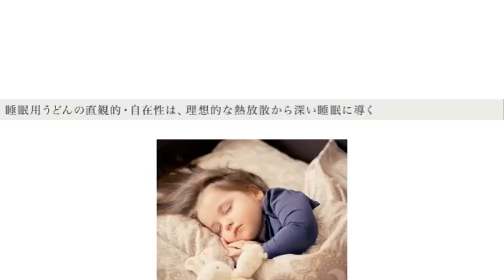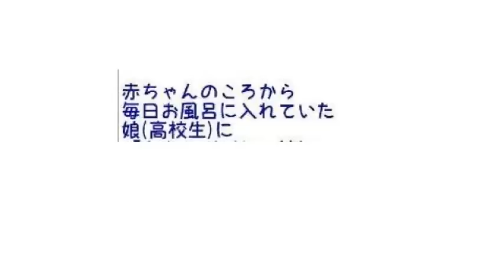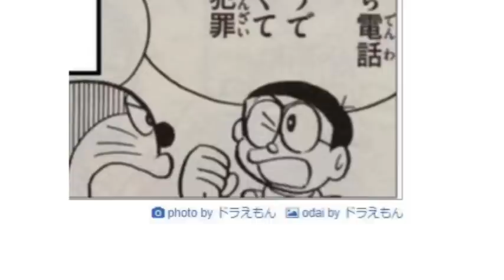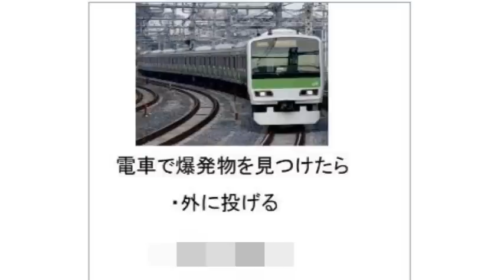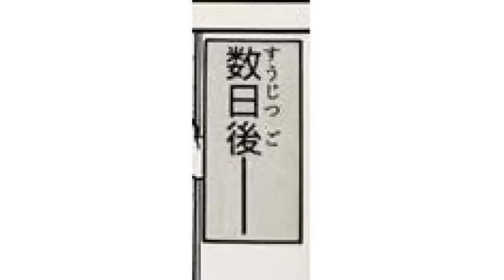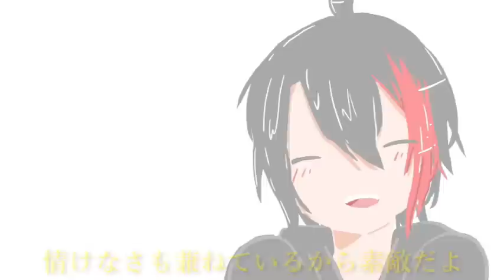殿堂入りボケての面白画像にツッコミしてみたｗｗｗ ⑲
今回は腹筋崩壊のboketeの爆笑画像にツッコミしてみた第19弾です！今回もドラえもんをメインで使用してますのでよろしくお願いいたします！

少しでも面白いなと思ったら、高評価の方もよろしくお願いいたします(涙目）